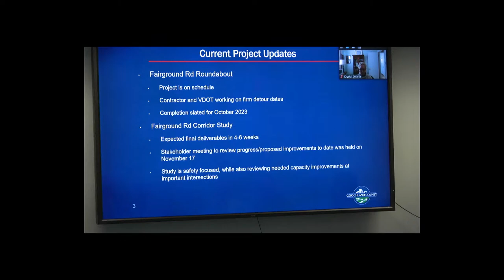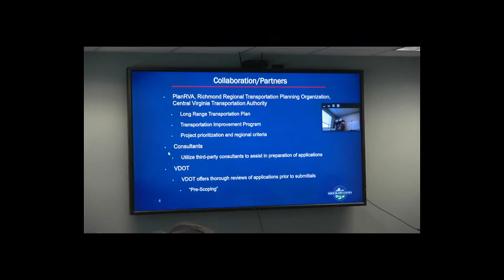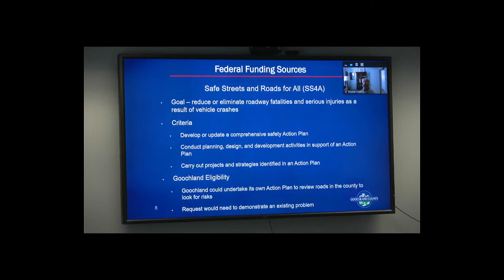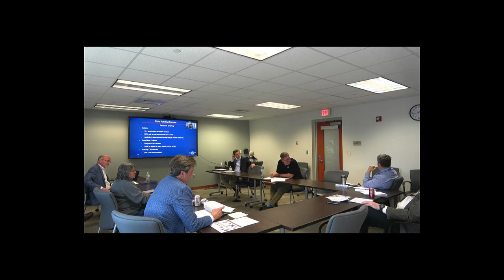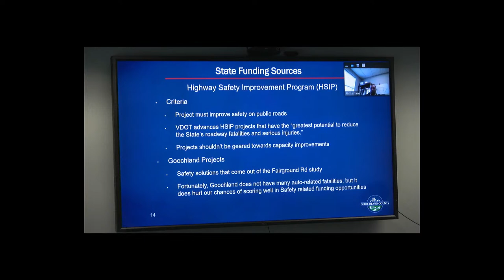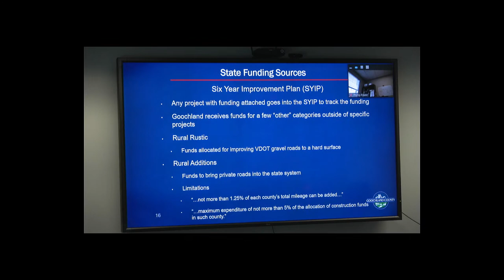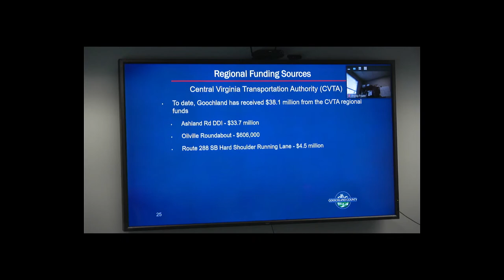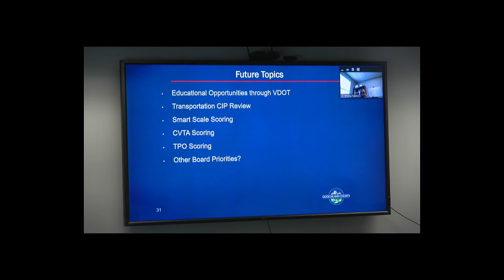BOS Work Session 12-13-22